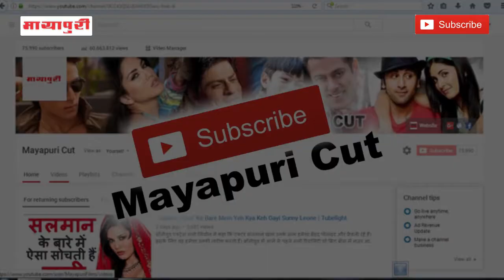Bigg Boss Ne Aakhir Kyu Karwaya "Priyank Sharma" Ko Ganja | Salman Khan | Bigg Boss 11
बिग बॉस 11  में जहां कंटेस्टेंट टीआरपी के लिए एक दूसरे के साथ गाली गलोज पर उतारू हो गए हैं वहीं शो टीआरपी के टॉपटेन लिस्ट से बाहर हो गया है। शो को और भी ज्यादा इंट्रेस्टिंग बनाने के लिए बिगबॉस कंटेस्टेंट्स को टास्क दते रहते हैं। अब बिग बॉस ने घरवालों को एक ऐसा टास्क दिया है जिसमें उन्हें खुद नॉमिनेट होने से बचाना है। इस टास्क में सबसे पहले हिना खान नॉमिनेट हुई।